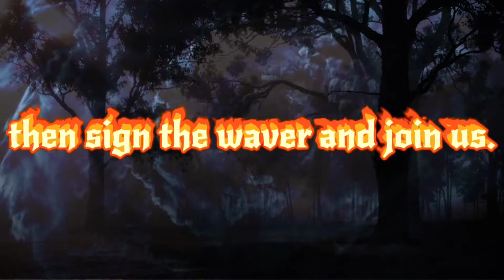Haunted Plantation / 2021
Enter if you dare…